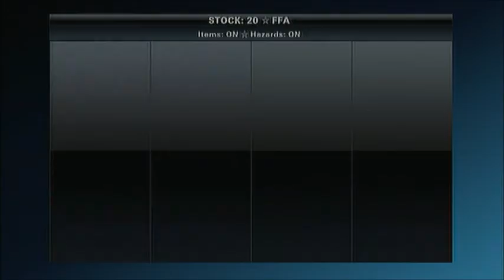MGA PlayThrough: PlayStation All-Stars Battle Royale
MGA PlayThrough for the game PlayStation All-Stars Battle Royale.
Two 4-way battles including: Deus, House, Shiki, and Jay